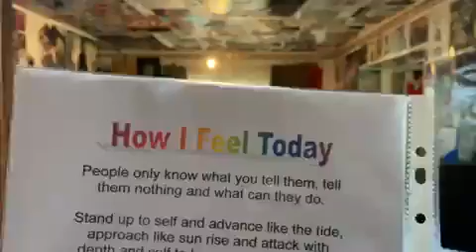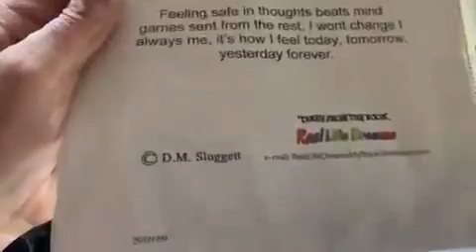How I feel Today 29 09 2009 Poem I wrote for Reallifedreamsmybook